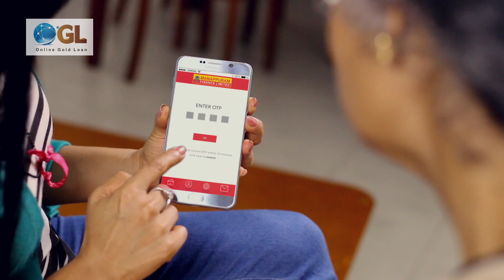Manappuram Online Gold Loan - Gold Loan - Unlock with Manappuram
With the new Online Gold Loan (OGL) from Manappuram Finance Limited, we combine the power of technology and our trusted safelock facility to bring you convenience as never before. Avail a gold loan anytime, from anywhere in the world.